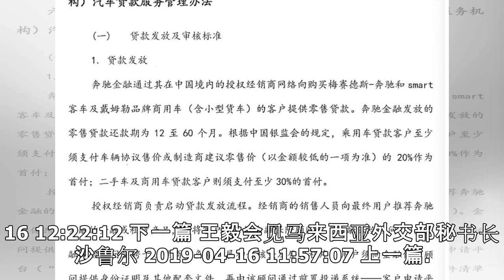奔驰女车主再次现身央视 透露不接受退款真实原因[图]